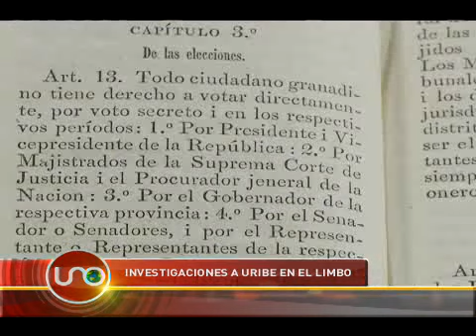Investigaciones de Uribe en el limbo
Uno de cada cinco expedientes de la Comisión de Acusación de la Cámara de Representantes tiene como denunciado al expresidente Álvaro Uribe, quien al posesionarse como senador podría perder su fuero.